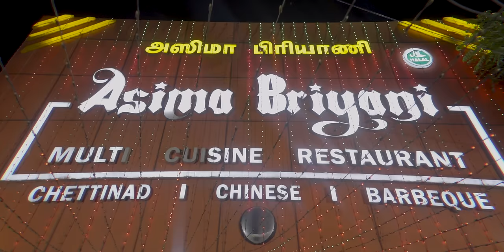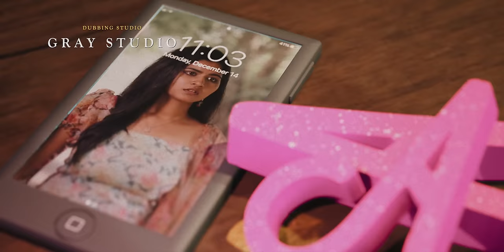Asku Laska | Episode 08 | 4K | Guru Lakshman , Deepa balu | Naakout | Allo Media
Cast & Crew :
guru lakshman, deepa balu, Vishwanathan, Sumithra devi, Agathiyan, Santhosh, Gayathri, Amutha, joyson, Karthika kannan, Sana khan, Shakthi rao, Shivaranjani, Ananya rajput, Anith yashpaul, Sabari sambath, kirubakaran

Directed By -  Vishwanathan
Director of photography - Coolie soundharrajan, Ameen
Editor - Nizam
Background Score -  Micheal akash, Mohanlal ravi
Additional programmer - Kishore , Adarsh Praveen
Screenplay, Dialogue - Guru lakshman, Vishwanathan
Title design , VFX Animation - Nizam
Sound & Final mixing - Nizam
Di Colorist - Praveen Lokesh
Story plot - Raju
Title Music : Jerome K Suraj
Publicity Designer - Aareesh ( JPGwithvotka )

Associate Camera Team - Dharun sb, Kalai, Tj wiki
Associate director - Guru lakshman
Lyricist - Coolie Soundherrajan
Dubbing Studio - Gray studio
Assistant Directors - Gopinath, Pramoth, Ak arun
Executive producer - Vicky Gn, Kirubakaran

CFO - Vishwa
Channel head - Raja DS  💜

additional music : raj bharath music score